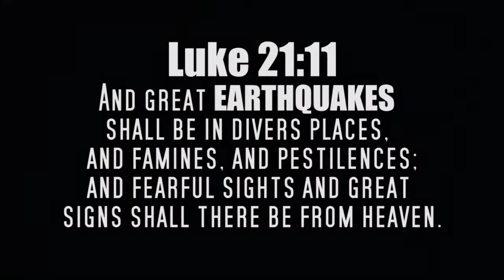Powerful 5.8 EARTHQUAKE! shake Central PERU... May 22,2013.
May 22, 2013. A strong 5.8 earthquake shook Central PERU.